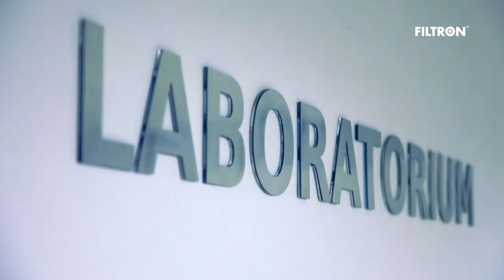Качество фильтров FILTRON (RU)